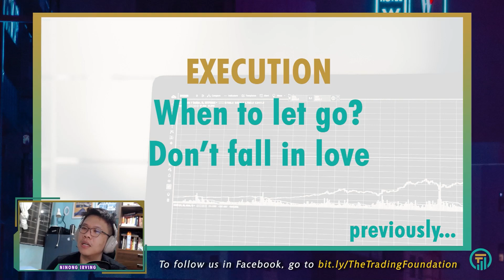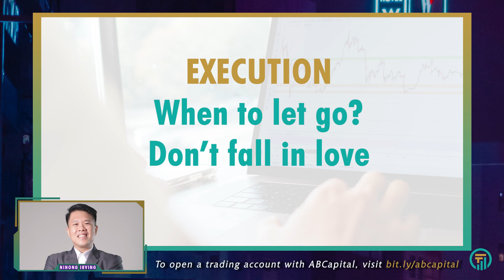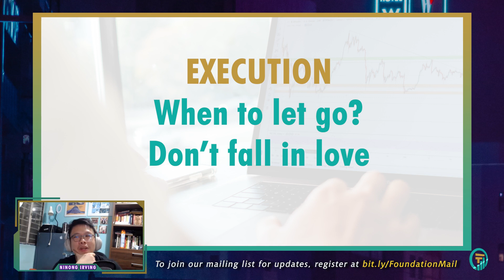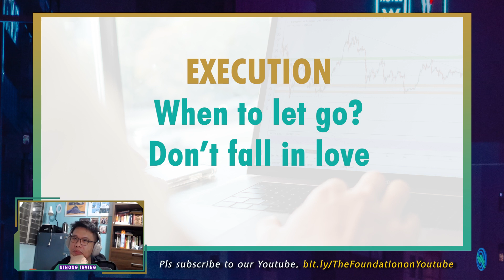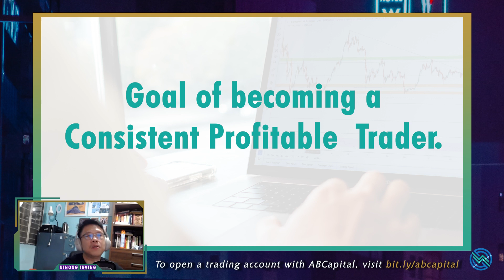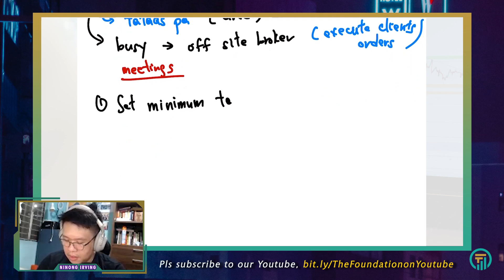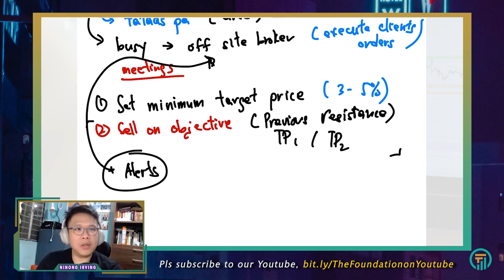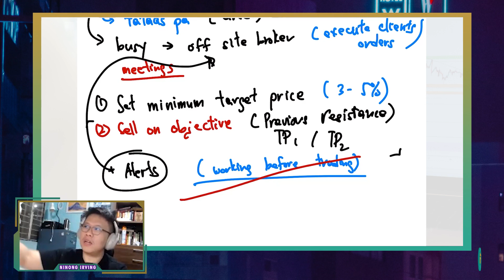Hope is not a Strategy: Sell when there is a Sell Signal Part 2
Hope is not a strategy. When a sell signal manifests, press the sell button. It is easier to buy back rather than taking a big loss. Cut your losses and sell on objective.

If you have challenges in trading. You can share it with Ninong Irvs through this link:

If you want to start trading but don’t have an account yet, you may register on the ABCapital Securities website and input The Foundation as the referral